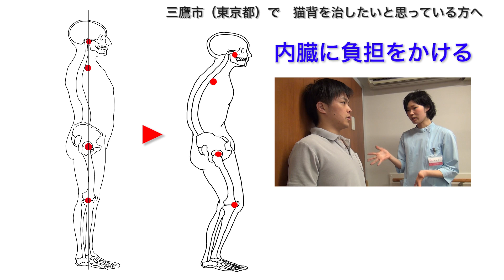整体（カイロプラクティック）治療で猫背を矯正します｜三鷹市（東京都）